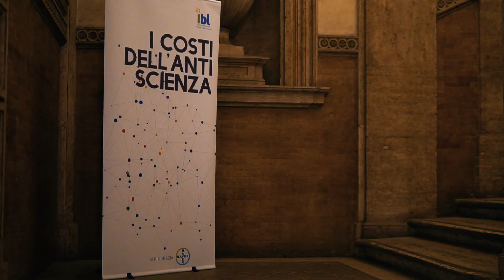Videointervista Giulio Giorello - I Costi dell'Antiscienza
In occasione dell'evento " I Costi dell'Antiscienza" organizzato dall'Istituto Bruno Leoni a Roma, la nostra intervista al filosofo Giulio Giorello per Bayer Italia.